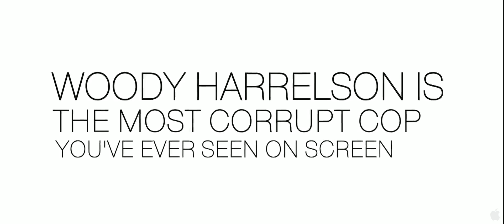RAMPART Movie Trailer # 1 (COP Drama - Woody Harrelson - 2012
First Trailer of Rampart Movie, directed by Oren Moverman starring Woody Harrelson, Ben Foster and Sigourney Weaver.  In theaters : 27 January 2012 with a special one week opening on November 23rd 2011.

The Most Corrupt Cop you've ever seen on screen ! Inspired by LA crime master James Ellroy story !

Set in 1999 Los Angeles, veteran police officer Dave Brown, the last of the renegade cops, works to take care of his family, and struggles for his own survival.